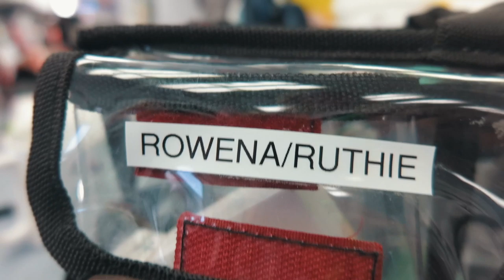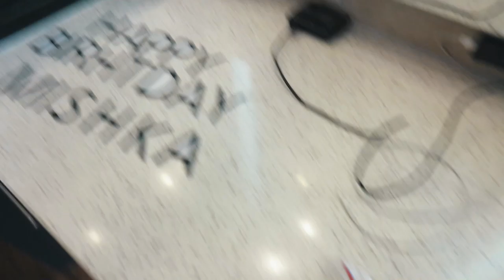The Supernatural Makeup Trailer Tour - Season 15 (& Misha's Bday)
My name is Mikaela and I am a professional makeup artist In the film and television industry. I decided to put together a little video showing you some of the makeup trailer for Supernatural season 15! Enjoy!!